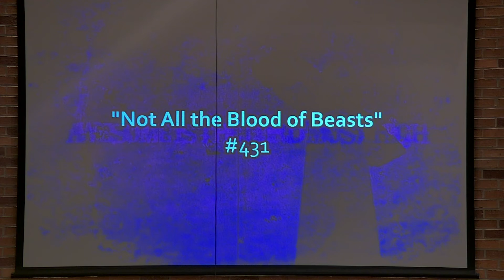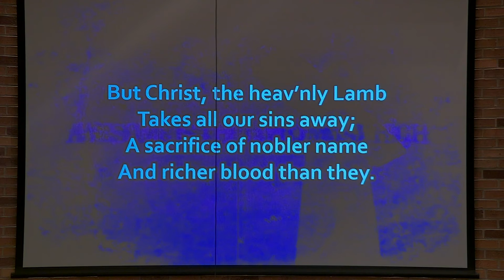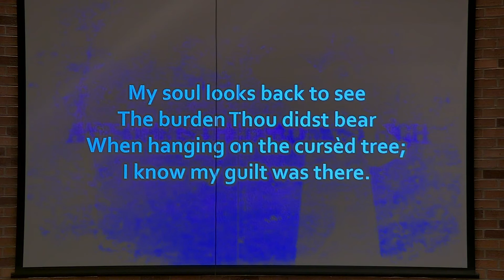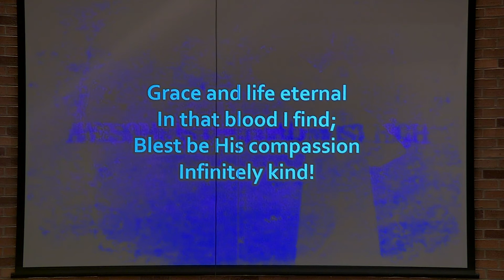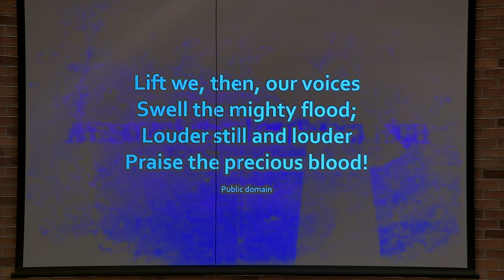Lent Mid-week March 4, 2020, 630pm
“Betraying Eyes”, Mark 14:10–21, 32, 41–46, Rev. Don Schmiege